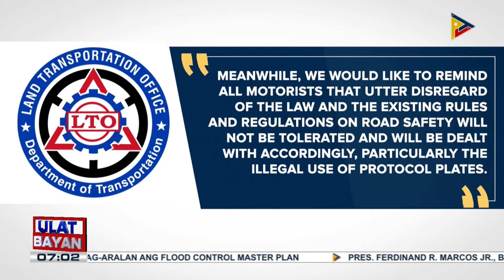Senate Pres. Chiz Escudero, nakumpirma sa LTO na peke ang protocol plate no. 7 ng puting SUV...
Senate Pres. Chiz Escudero, nakumpirma sa LTO na peke ang protocol plate no. 7 ng puting SUV na lumabag sa batas trapiko